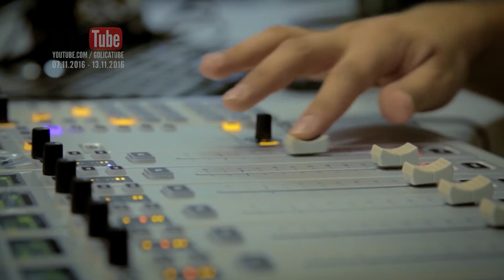GolicaTube Lestvica 59